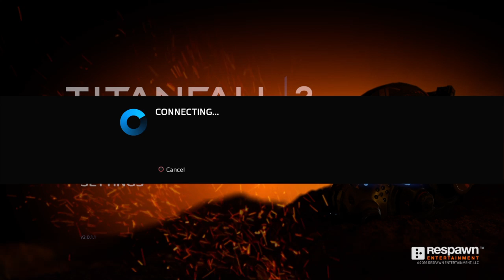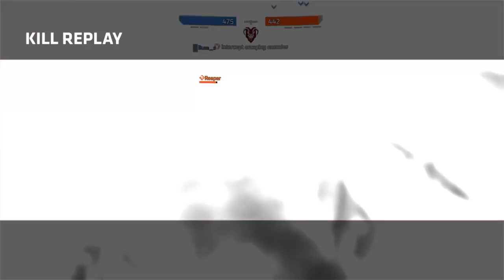Titanfall 2 Multiplayer Attrition Gameplay Team Deathmatch PS4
Gameplay starts at 2:12

This is the entire walkthrough of what the game looks like when you log into multiplayer matches from the start.